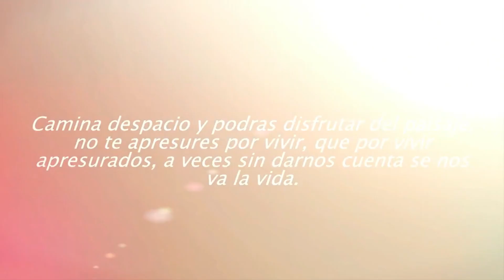QUINCE AÑOS - LEONEL CUERVO